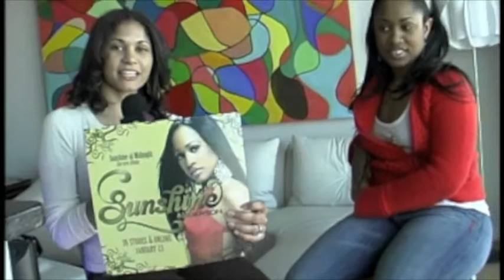Sunshine Anderson Interview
Urban Runway TV (URTV) Throwback interview with R&B singer Sunshine Anderson.